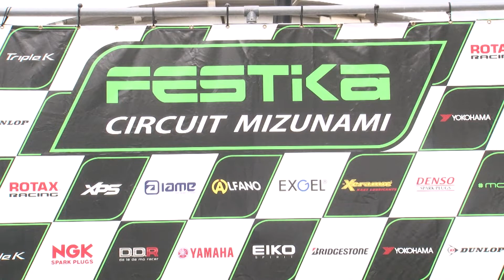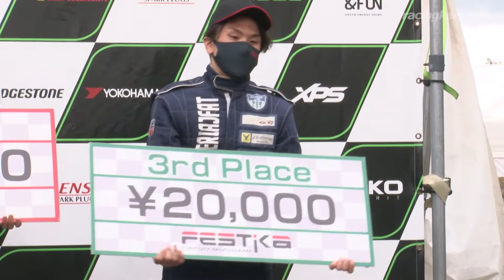ROTAX MAX 瑞浪シリーズ2021 第3戦 Senior MAX 表彰式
2021年5月2日 フェスティカサーキット瑞浪（岐阜県）
ROTAX MAX CHALLENGE 瑞浪シリーズ2021 第3戦
エントリーリスト、リザルトなど詳しい情報はこちら